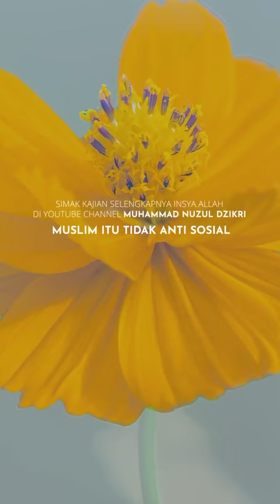Punya Suami Introvert | Ustadz Muhammad Nuzul Dzikri حافظه الله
PUNYA SUAMI INTROVERT (1menitan)

Mutiara hikmah dari kajian kitab Riyadhush Shalihiin:
969. "Muslim Itu Tidak Anti Sosial"